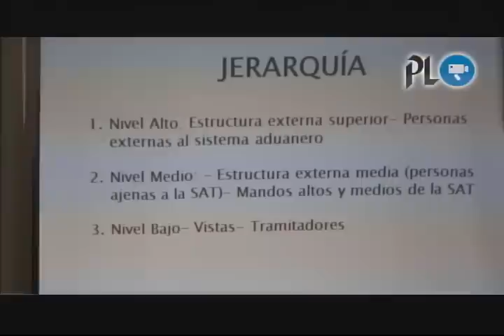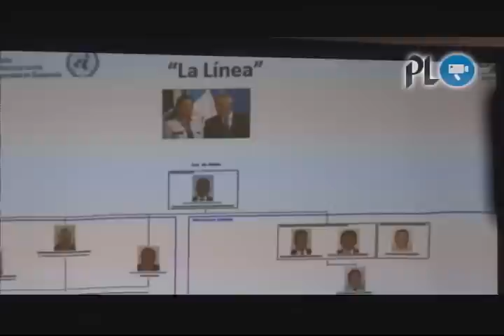Presidente se pronuncia sobre captura de Baldetti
Los puntos más importantes de la conferencia MP /CICIG | Antejuicio Otto Pérez | Ultiman a empresario de cable Chiquimula.